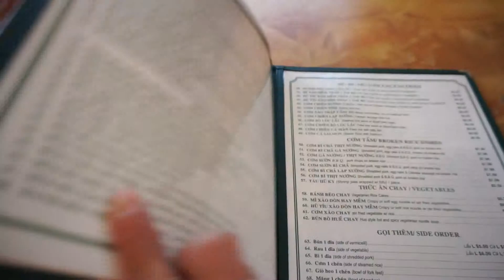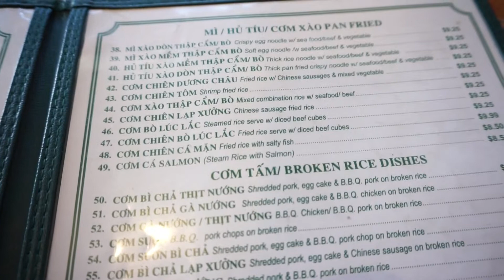$28 Nam Giao Ca Nuong in OC